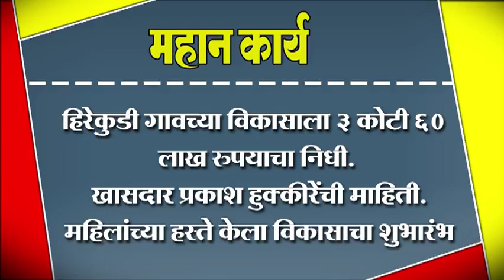हिरेकुडी गावच्या विकासाला ३ कोटी ६० लाख रुपयाचा निधी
हिरेकुडी गावच्या विकासाला ३ कोटी ६० लाख रुपयाचा निधी. खासदार प्रकाश हुक्कीरेंची माहिती